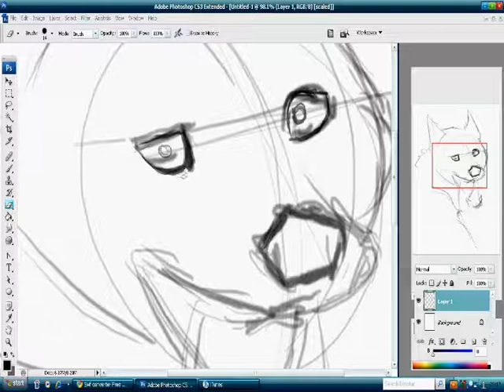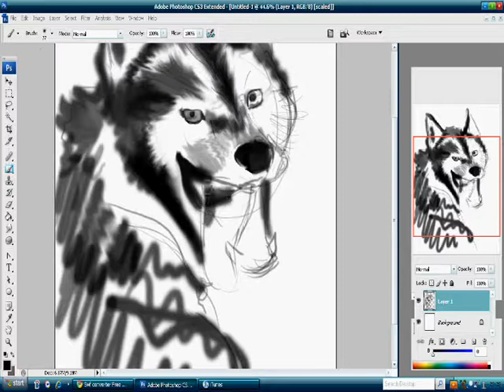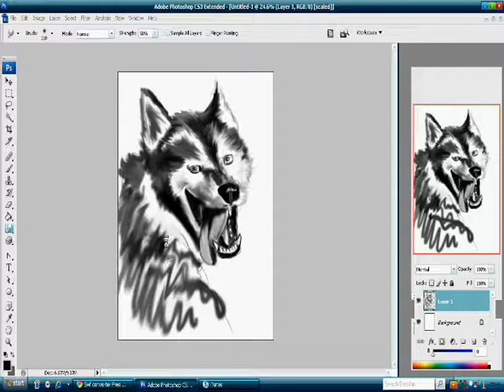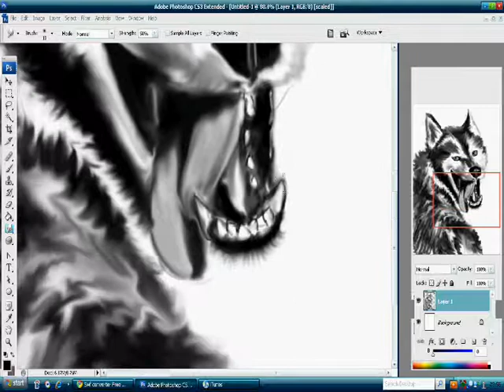speed painting Husky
I drew this in around 40 minutes using photoshop CS3 and a bamboo wacom pen tablet

Song

La Roux           In for the kill (skream remix)

husky photoshop time lapse photo picture painting pen tablet bamboo wacom brush computer CS3 Art drawing sketch painting speed painting brush black white photo real pixel smooth good amazing omg rofl